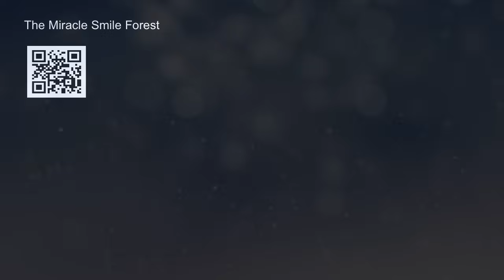【寝たまま誘導瞑想】心地良い夢を見る Comfortable good dream while sleeping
🌳The Miracle Smile Forest 公式

🌟🧘‍♀️心体魂を整えるMSF9days無料メール体験レッスン🧘‍♀️🌟

🌱高周波サウンド入り無農薬薬草オイルクリームセット（Naokoの手作り）

✨ミラクルスマイルフォレストお仕事依頼